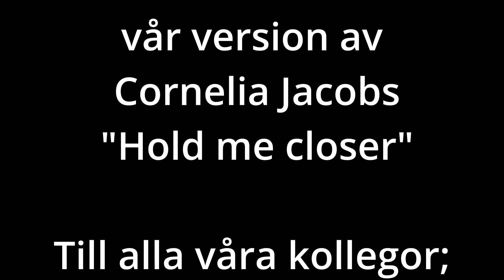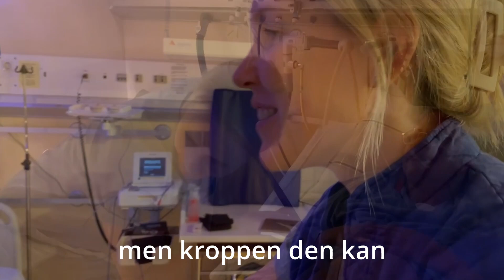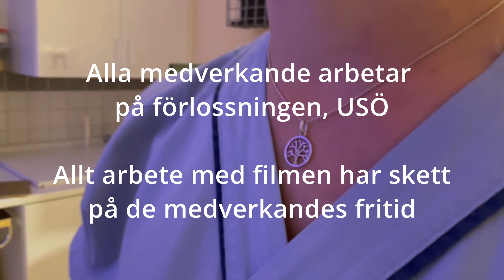Ge Dig Stöd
Förlossningen, USÖ, presenterar vår version av Cornelia Jacobs "Hold me closer" genom "Ge dig stöd. En hyllning till våra kollegor!